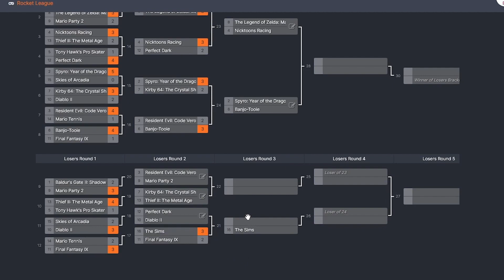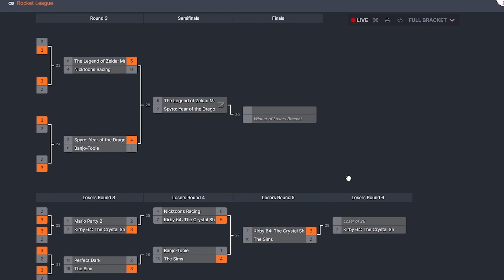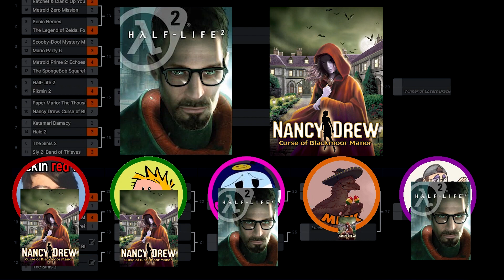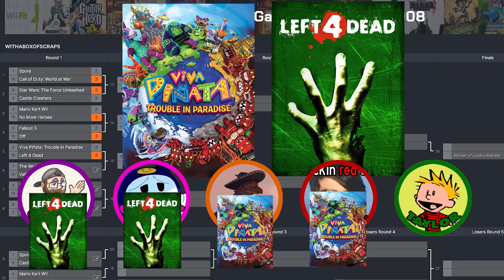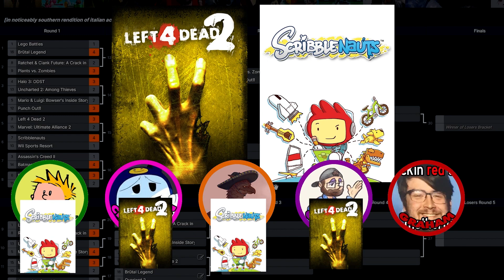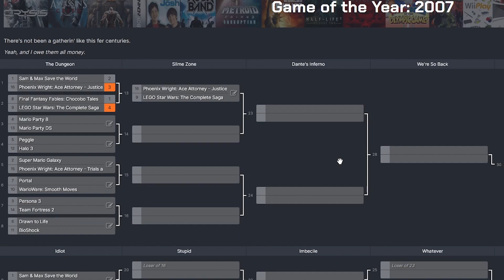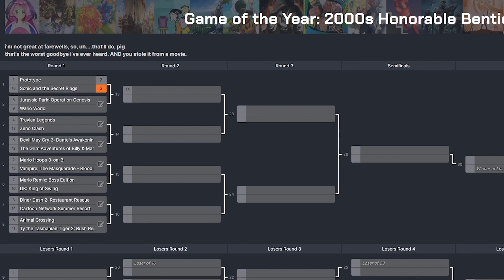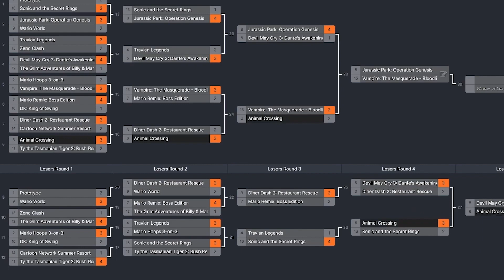The Best of the Yearlies: SWEEPS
Sometimes, a game that should not dominate ends up edging out games that should otherwise win. This can be denoted by Clanky or Mick yelling "_____ SWEEP" upon a victory. Witness as Da Bois risk their credibility for the good of the bit over and over again.